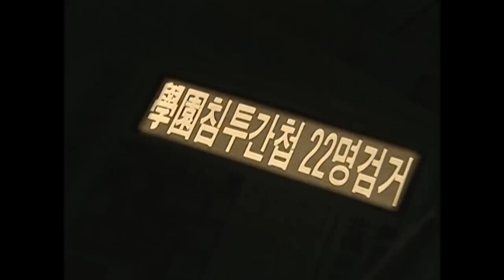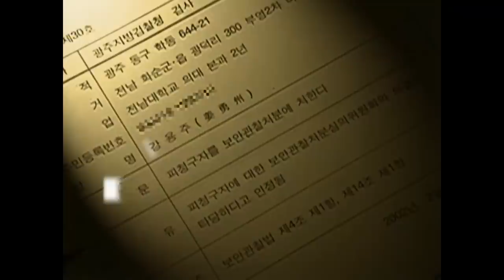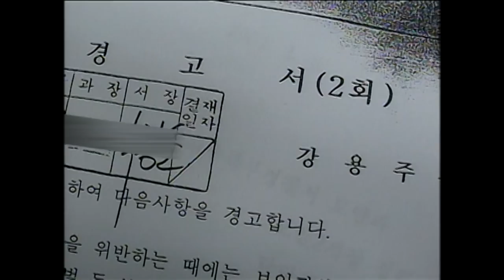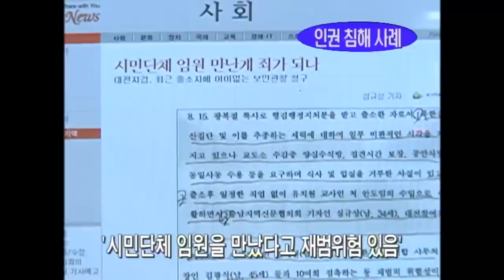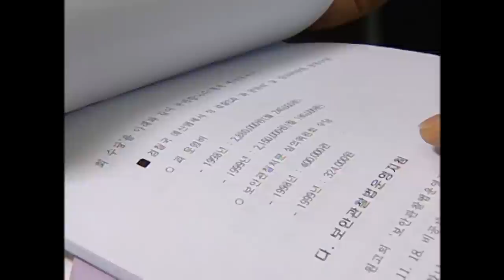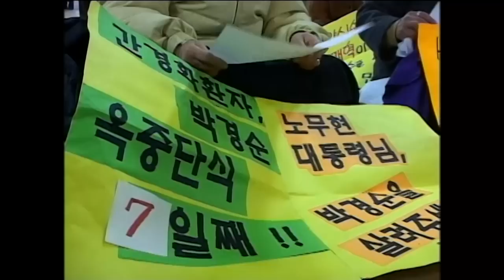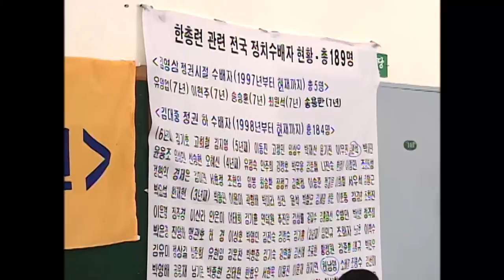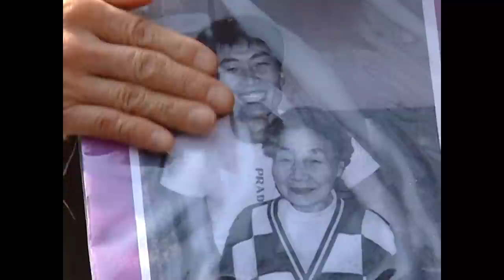[Full] 네 양심을 꺼내 보여라! - 보안 관찰과 양심수_MBC 2003년 3월 25일 방송